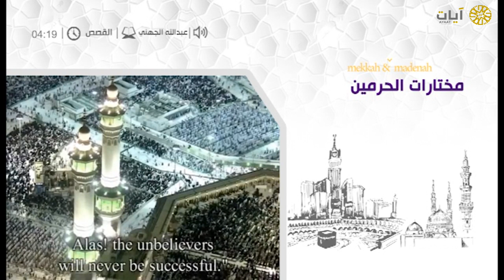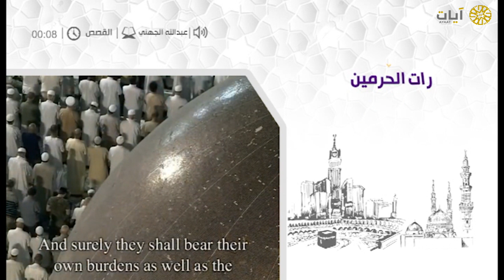مختارات الحرم المكي - تراويح - عبدالله الجهني - سورة القصص